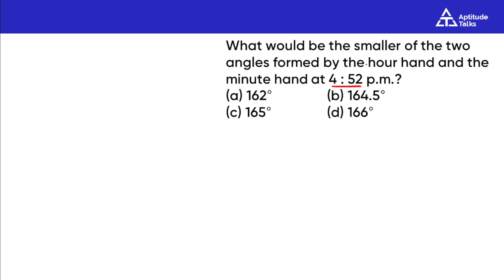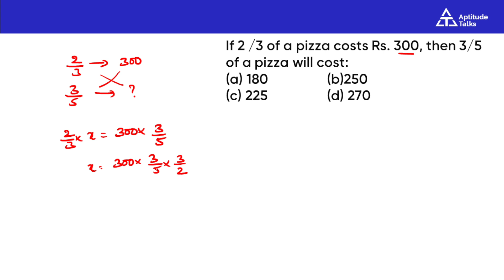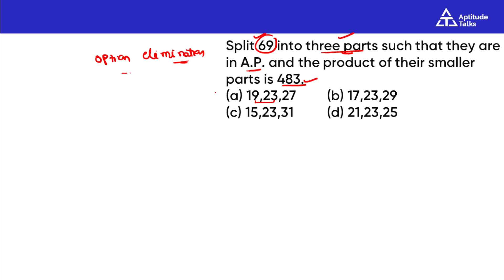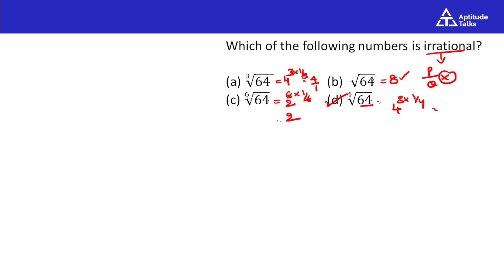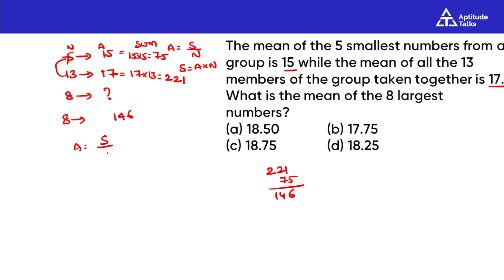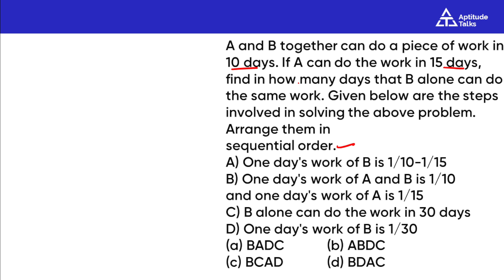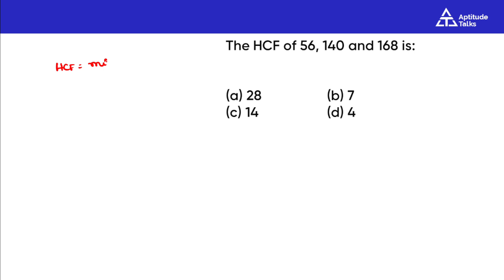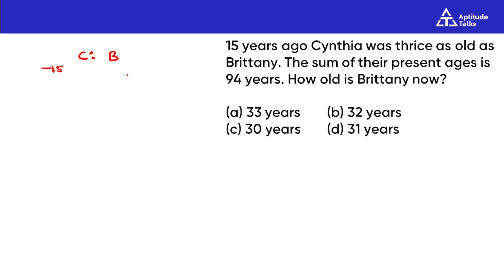RRB ALP -4 preavious Year Question Paper Math in telugu |ALP Maths Practice set playlist telugu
Maths Best Practice Set-4  for ALP  Telugu |Best Mock Test for RRB ALP | RRB ALP Mock Test in Telugu

In this video, I have provided a detailed explanation of math practice sets for the Railway ALP exam in Telugu language. I have included practice sets with previous year papers and shared the best strategies to solve mock tests effectively in order to achieve a high score in the exam.